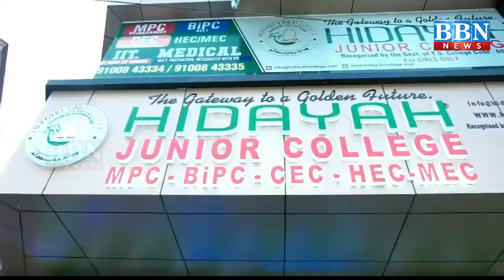Afghanistan mein Flood – Turkey mein lagi Bhayanak Aag | BBN NEWS